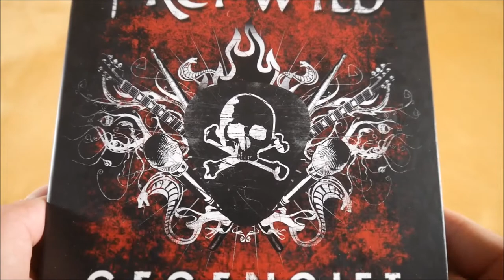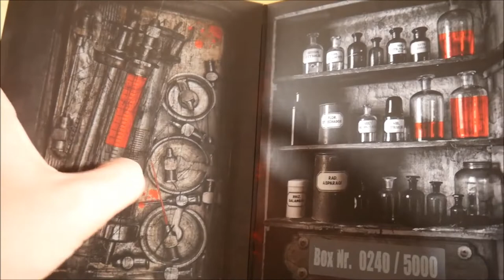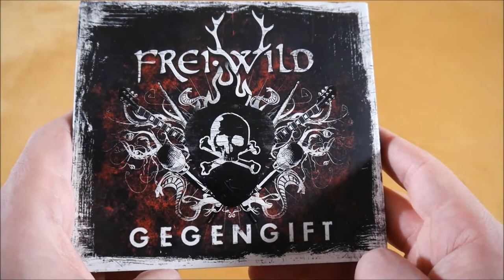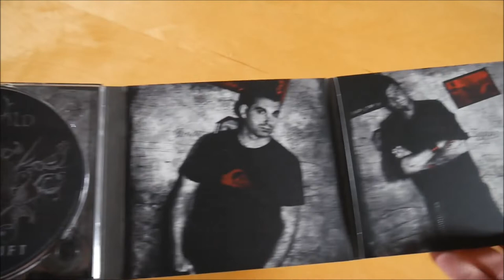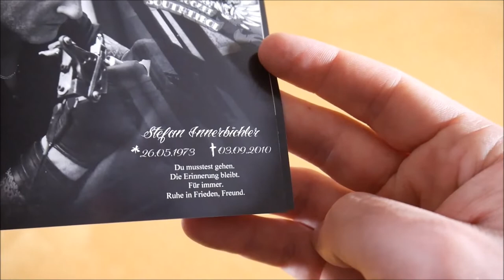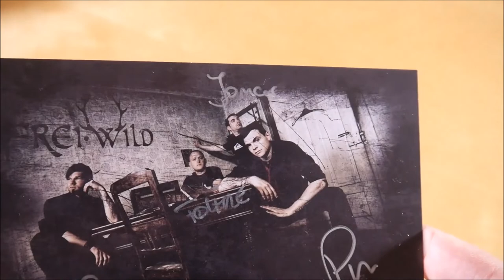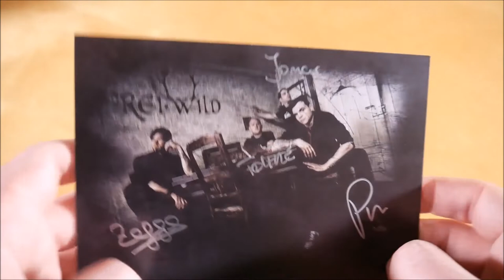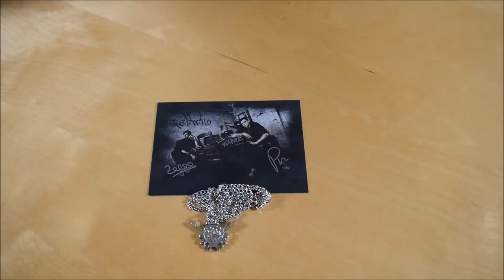Frei.Wild - Gegengift Box Unboxing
In diesem Video zeige ich euch die Gegengift Box von Frei.Wild.
► Hier könnt ihr das Album kaufen:
Mehr von Frei.Wild

► ALBUM INFOS
Frei.Wild – Gegengift
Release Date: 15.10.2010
Kaufpreis: ? €

Gegengift Box Inhalt:
- Album
- Fahne
- Gürtel
- Gürtelschnalle
- Halskette
- Autogrammkarte
- Kugelschreiber (2x)

Gegengift Tracklist:
01. Hoch hinaus
02. Unser Wille unser Weg
03. Altes neues Leben
04. Die Zeit vergeht
05. Weil du mich nur verarscht hast
06. Mehr als Tausend Worte
07. Allein nach vorne
08. Die Gedanken sie sind frei
09. Wahre Werte
10. Zu hoch am Himmel
11. Schenkt uns Dummheit kein Niveau
12. Auf einen Neuanfang
13. Die Hölle schenkte uns das Licht
14. Nicht dein Tag